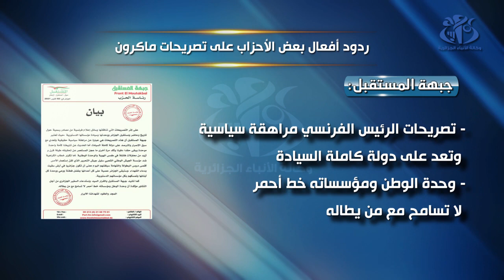تصريحات ماكرون: الأحزاب السياسية تندد بمحاولات المساس بالسيادة الوطنية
الجزائر (وأج) - اعتبرت الكثير من الأحزاب السياسية أن التصريحات  "العدائية" للرئيس الفرنسي إيمانويل ماكرون ضد الجزائر وتاريخها تدخل في الشؤون الداخلية كما عبرت عن رفضها "القاطع" لمحاولات المساس بسيادة الوطن.